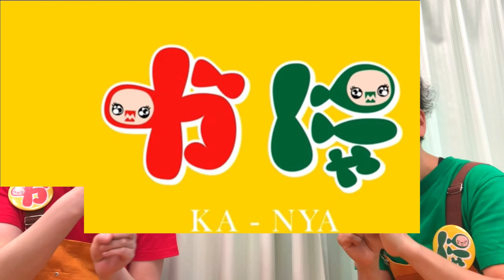【VIVANT】かにゃのここ最近【第4話】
かにゃのここ最近について話します！今回は日曜劇場「VIVANT」第4話について🏜️

【即興でハモれるようになる】ハモリの練習方法とは？【ビンオのハモリ塾1時限目】